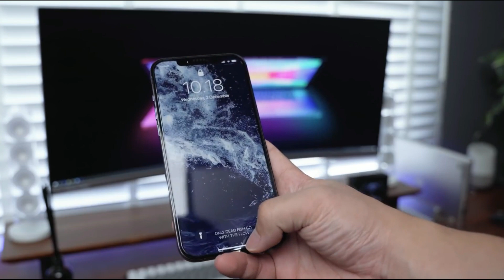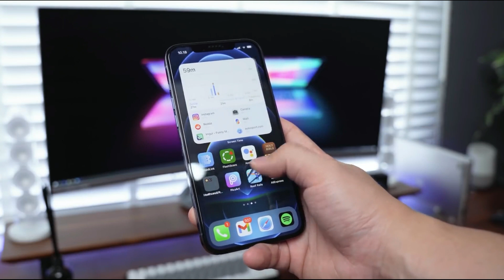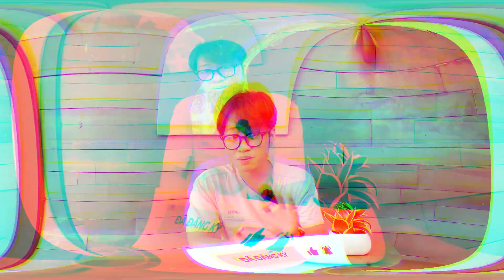NÊN CHỌN IPHONE 13 HAY 12 PRO MAX - SÁT THỦ 2022 LÀ AI ?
Trong tầm giá 18 triệu đồng thì iPhone 13 hay iPhone 12 Pro Max cũ giá rẻ, sẽ là chiếc iPhone "SÁT THỦ" trong năm 2022. Hãy cùng tụi mình so sánh chi tiết đến từng "lỗ chân lông"  của cả 2 chiếc iPhone cũ giá rẻ này để tìm ra câu trả lời các bạn nhé.

► Chi nhánh Viettablet:
- CN1: 27 Lê Văn Việt, P.Hiệp Phú, Q.9, TPHCM
- CN2: 174 Cao Thắng, P.11, Q.10, TPHCM